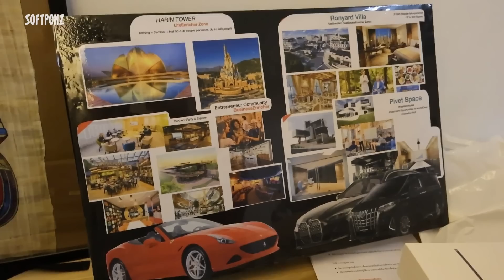บอกหมด! คนที่เปลี่ยนชีวิต Softpomz คือคนนี้.. ? | โอม หะริน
บุกถึงเพนท์เฮาส์ใจกลางกรุงเทพฯของ "พี่โอม หะริน"
โค้ชดังระดับ World Class คนที่เปลี่ยนวิธีคิดและชีวิตซอฟ ชาร์ปไปตลอดกาล
และเปลี่ยนชีวิตคนมาแล้วกว่าหมื่นชีวิต! จะมีมุมมองใหม่ๆ ที่น่าสนใจแค่ไหน
ไปเรียนรู้พร้อมกันได้เลยย

ใครที่สนใจเรียนกับ  @LifeEnricher  สามารถสอบถามรายละเอียดเพิ่มเติมที่ลิงค์ด้านล่างนี้เลย

ติดต่อต่อทีมงานสำหรับสอบถามคอร์สสัมนา หรือ สอบถามคลาสอื่นๆ

ใครที่ไม่สะดวกเดินทางมาเรียน ก็สามารถลงเรียนแบบออนไลน์ได้นะคะ
เว็บสำหรับเรียนออนไลน์

ยังไม่หมดเพียงเท่านี้!
ทุกคนที่ลงเรียนสามารถกรอกโค้ดนี้ Code : LESOFTPOMZ